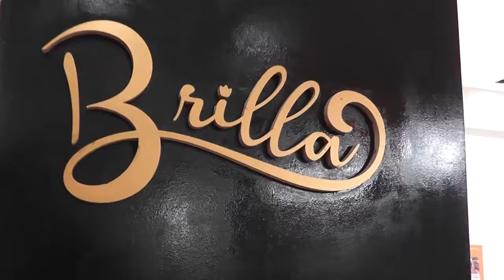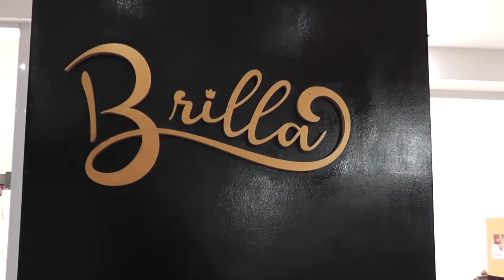BRILLA MUJER FUERA DE LA CAUSA JUDICIAL